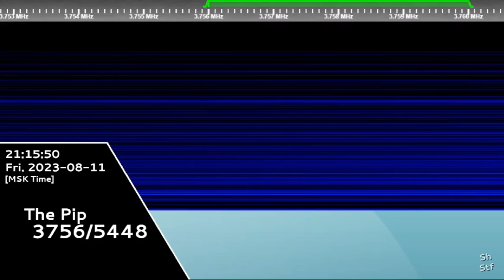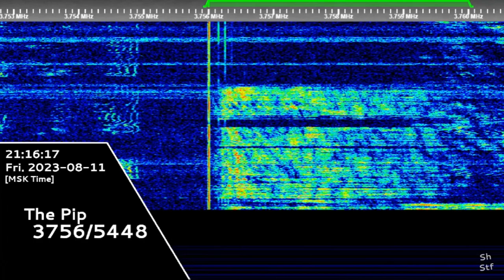The Pip | 11th August 2023 | "Dlya" Voice Message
"The Pip" is a Russian military station that broadcasts on 5448 kHz at daytime and 3756 kHz at nighttime.

Time: 1814z
SDR was really laggy.
Transcript:
Для: СБ7З ЬО6П Ы8ВМ 6И2Ж 8ЦЩЙ 27ЩЬ Н1ДУ 53ОБ 78МВ ДЕАЫ
Dlya: SB7Z 'O6P Y8WM 6I2Zh 8TsShchJ 27Shch' N1DU 53OB 78MW DEAY
Hope you will enjoy! 😉